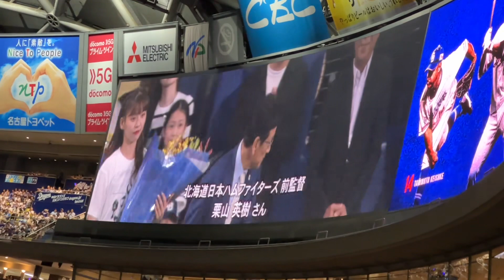【サプライズ】大野奨太 谷元のために栗山監督が登場(元日本ハムファイターズ監督)中日ドラゴンズ 引退試合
190713 オールスターゲーム セリーグ二次会(途中から)

後藤駿太